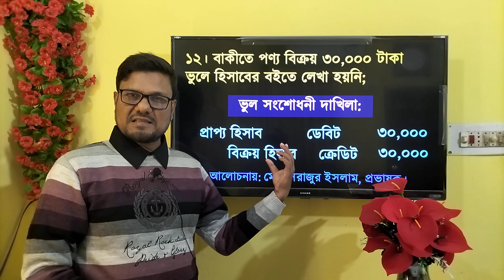বাকীতে পণ্য বিক্রয় ৩০০০০ টাকা ভুলে হিসাবের বইতে লেখা হয়নি সংশোধনী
HSC Accounting 1st part || আর্থিক অবস্থার বিবরণী ‍|| Accounting solution 24